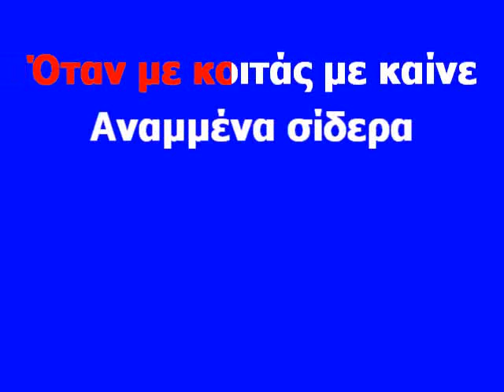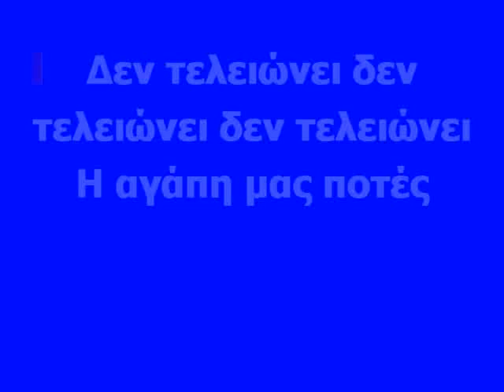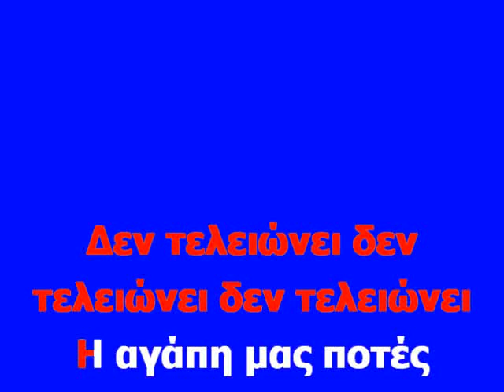ΚΑΡΑΟΚΕ ΑΔΑΜ Δεν τελειώνει ΣΤΡΑΤΟΣ ΔΙΟΝΥΣΙΟΥ ΕΠΕΞΕΡΓΑΣΙΑ ΗΧΟΥ ΚΩΣΤΑΣ ΠΑΠΑΔΟΠΟΥΛΟΣ